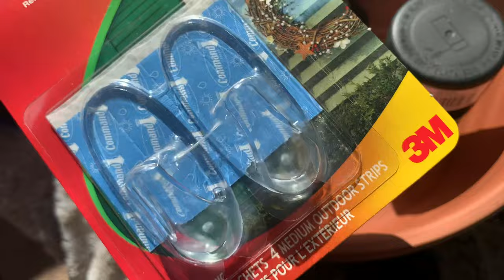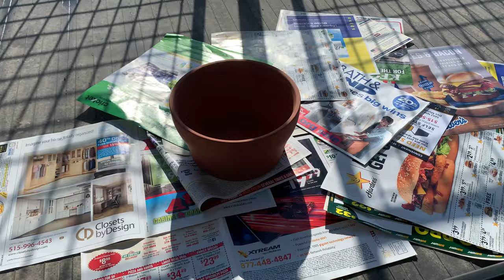VLOG | DECORATING MY APARTMENT | DIY Matte Black Pot, Wall decor + Mini room Tour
HI welcome to my first video to this channel!

This youtube channel will be dedicated to me just existing and about everything that makes me happy!!

MUSIC